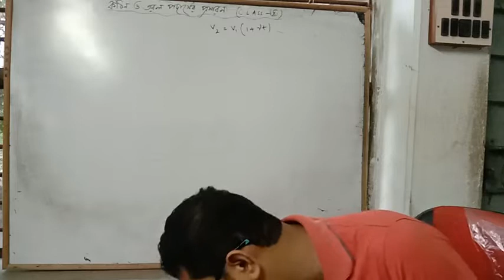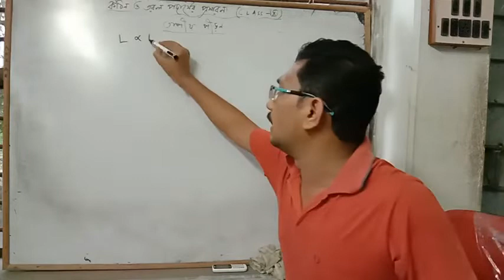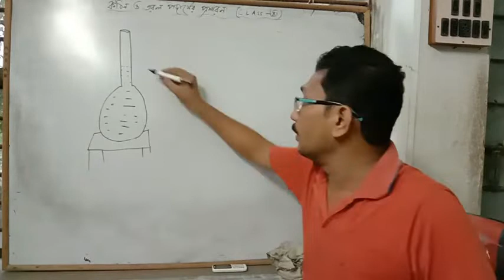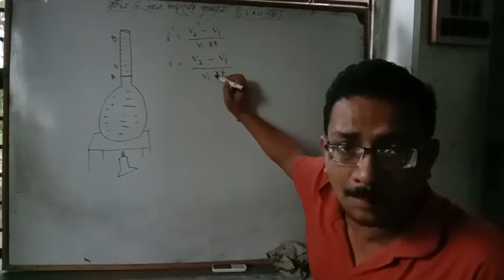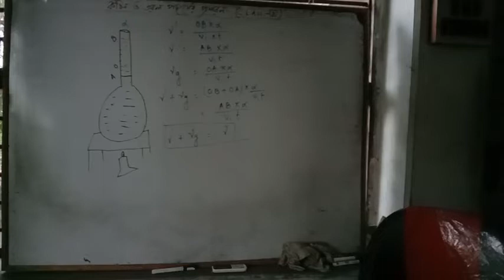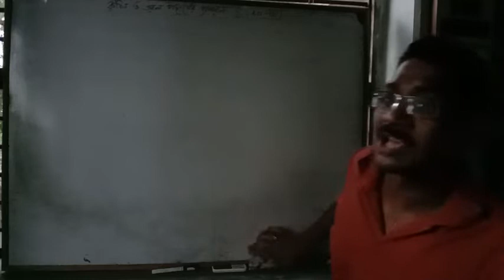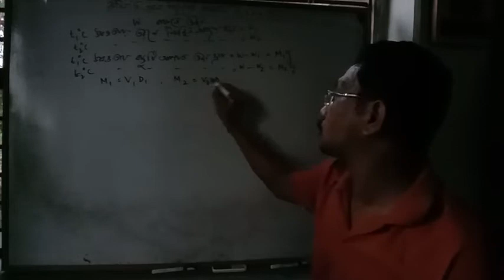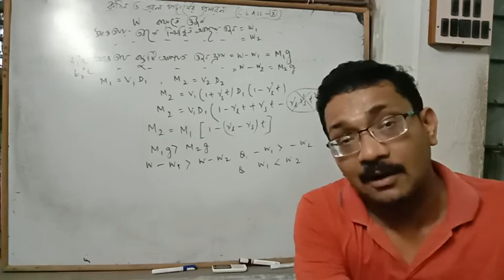কঠিন ও তরলের প্রসারণ;Part-2 ;দশম ও একাদশ শ্রেণি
Wbbse and WBCHSE SYLLABUS